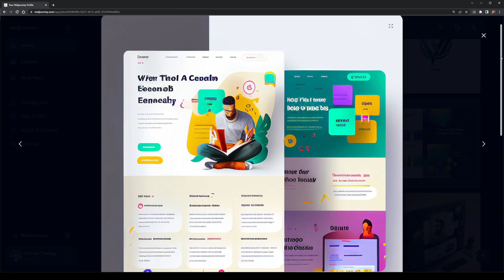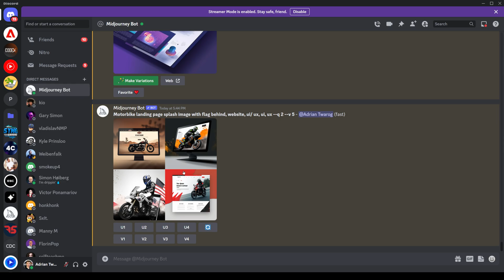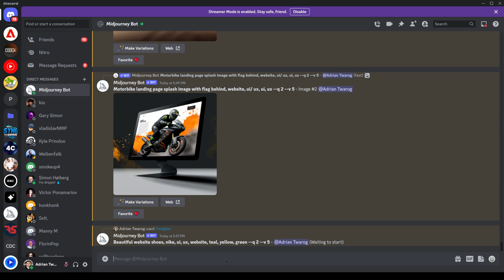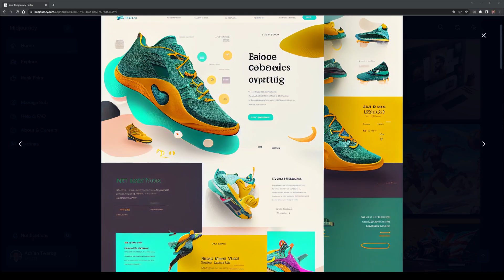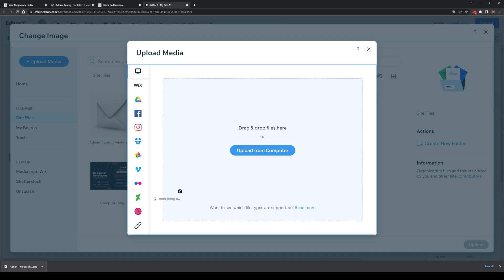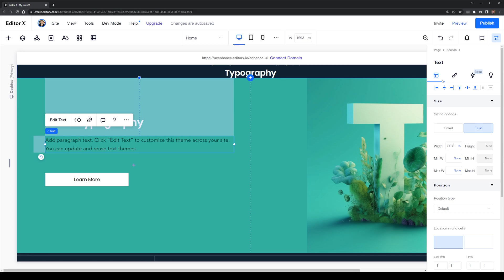New AI Art Web Design with MidJourney 5 (v4 versus v5)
MidJourney 5 is out. The latest midjourney v5 might be great as ai art, but how well does it do for ai art web design? I tried to find out!

In this video I explore Mid Journey 5 vs MidJourney 4 against previous AI Art Website Design content I've put together. I wanted to see if mid journey v5 is better or worse at creating ai web design. What I found out was shocking!